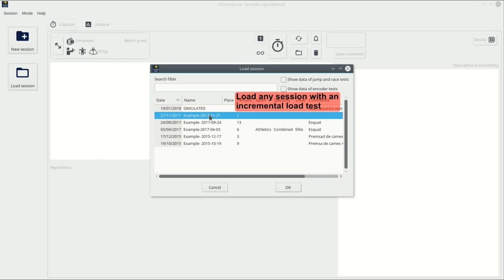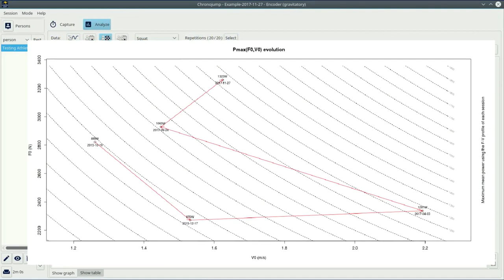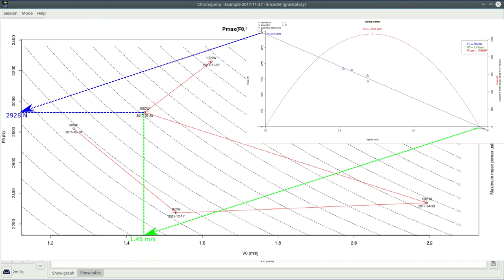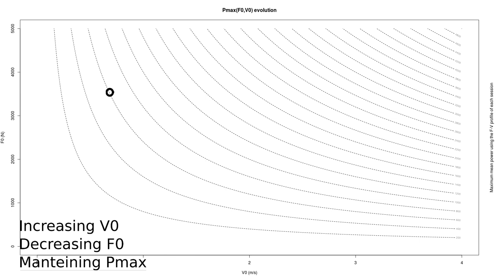Chronojump tutorials: F-V profile evolution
This tutorial explains how to observe the evolution of the Force-Velocity profile during several sessions. This graph needs two or more sessions with an incremental load test.